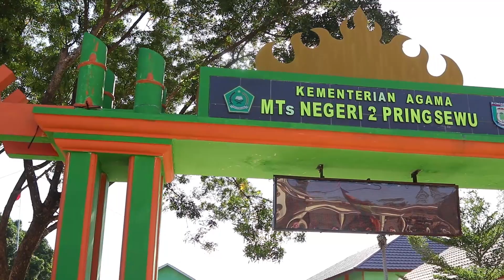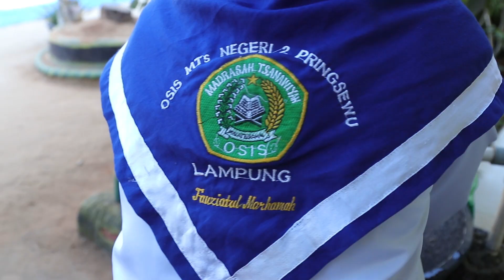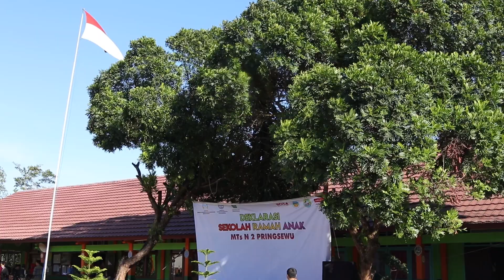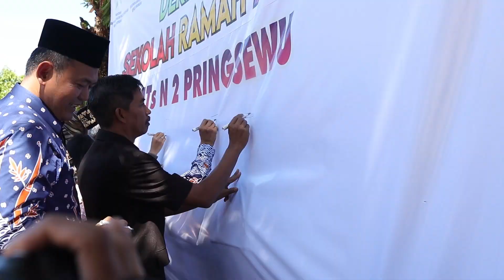OCD 2019 LAMPUNG